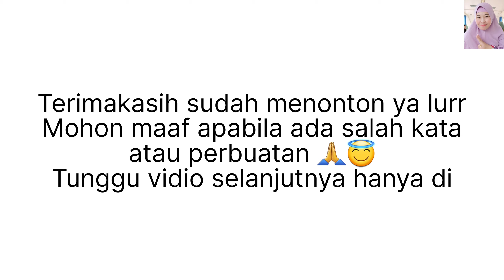DAPUR ASIK: 6 MENU MASAKAN DENGAN 1 BUMBU DASAR AJAIB LUR#makanan